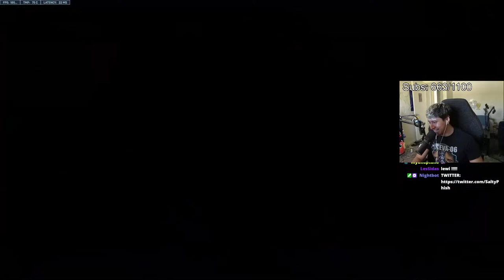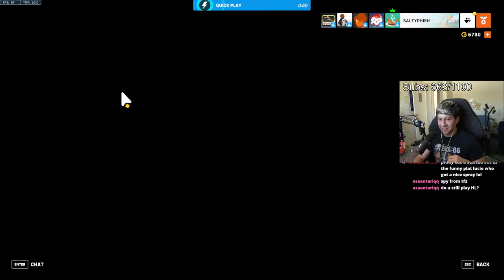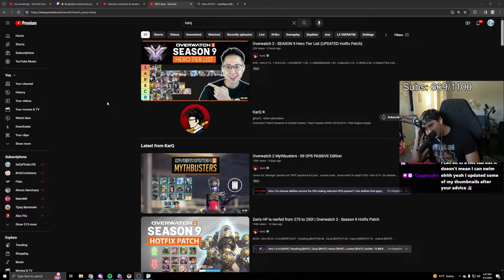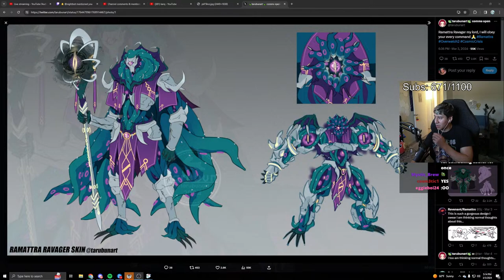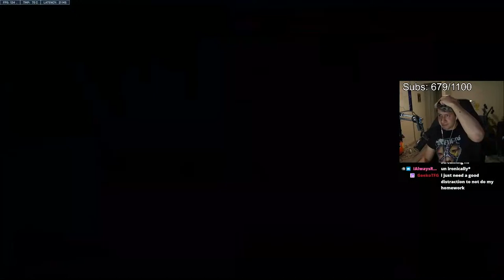🔴 all my brain cells in a 5 stack